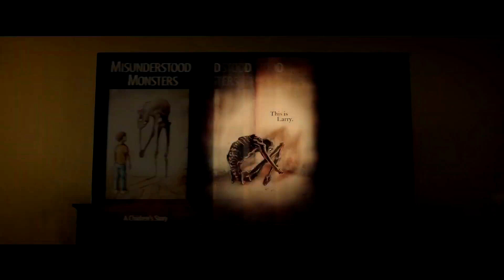COME PLAY 🎞️ Trailer Oficial (2020) SUBTITULADO ESPAÑOL LATINO HD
Un monstruo llamado Larry que se manifiesta a través de teléfonos inteligentes y dispositivos móviles.

🎥 Género: Horror.
🎥 Dirigida por: Jacob Chase. │
🎥 Guión: Jacob Chase.
🎥 Reparto Principal: Azhy Robertson, Gillian Jacobs, John Gallagher Jr., Winslow Fegley, Jayden Marine, Rachel Wilson, Alana-Ashley Marques, Otros.